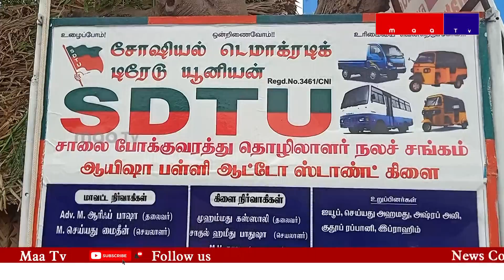மேலப்பாளைய SDTU சார்பில் ஆட்டோ ஸ்டாண்டில் கட்சி கொடி ஏற்றம்